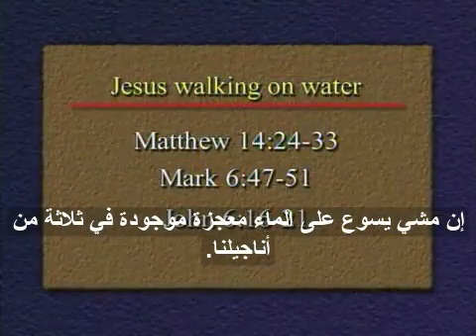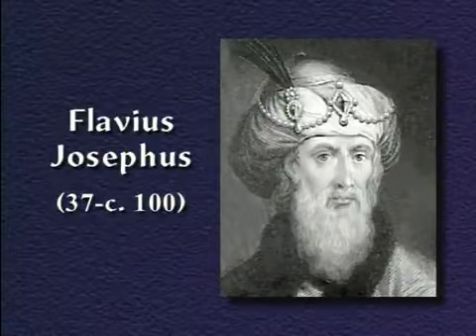يسوع التاريخي (مترجم) المحاضرة 3 الباحثون يدققون في الأناجيل للبروفيسور بارت إيرمان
يسوع التاريخي (مترجم) المحاضرة 3  الباحثون يدققون في الأناجيل  ترجمة سهيل بهجت للبروفيسور بارت إيرمان
ادعمونا: